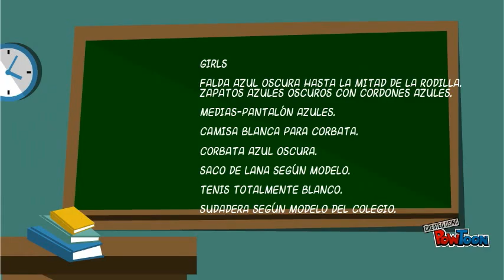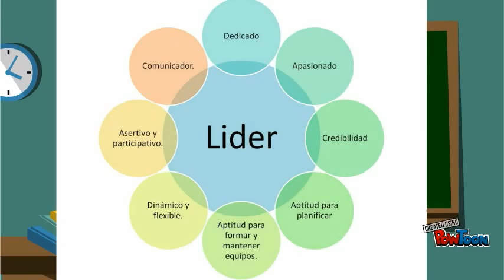CLASS 2015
WELCOME-- Created using PowToon -- Free sign up -- Create animated videos and animated presentations for free.  PowToon is a free tool that allows you to develop cool animated clips and animated presentations for your website, office meeting, sales pitch, nonprofit fundraiser, product launch, video resume, or anything else you could use an animated explainer video. PowToon's animation templates help you create animated presentations and animated explainer videos from scratch.  Anyone can produce awesome animations quickly with PowToon, without the cost or hassle other professional animation services require.